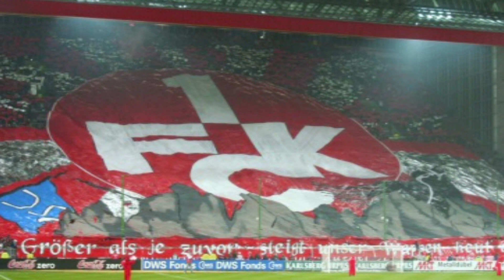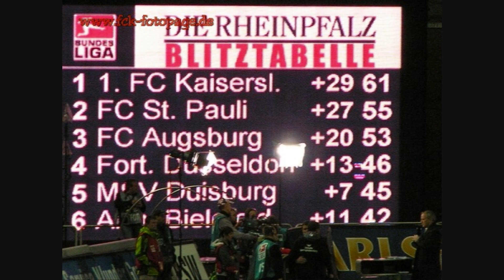FCK - Aufstieg 2010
Aus Liebe zum Verein, mit Tränen in den Augen !

Für immer FCK

Aufstieg 2010 !